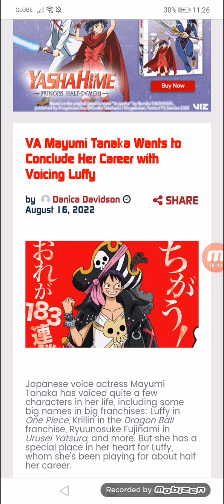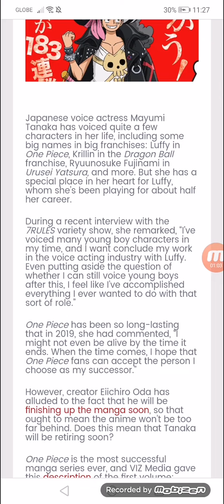VA Mayumi Tanaka Wants to Conclude Her Career with Voicing Luffy